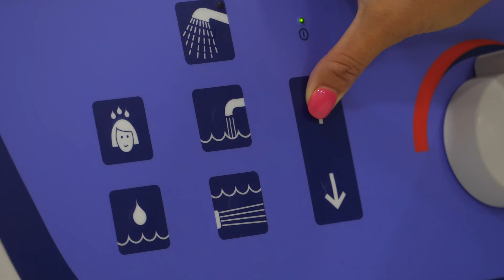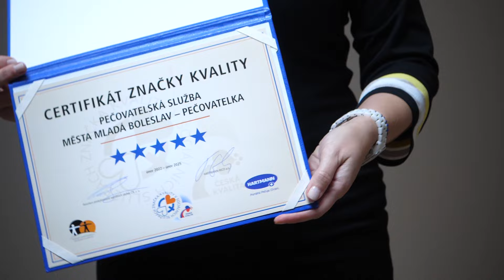Škoda Social Week 2023 – Pečovatelská služba města Mladá Boleslav, p. o.